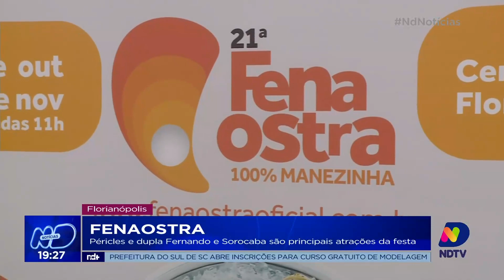Fenaostra: Péricles e dupla Fernando e Sorocaba são principais atrações da festa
A Fenaostra vai começar no dia 31 deste mês em Florianópolis. A informação foi confirmada nesta terça-feira (24), pela Prefeitura de Florianópolis, que divulgou também quais serão as atrações do evento. Confira.